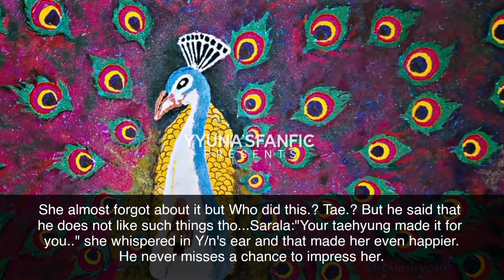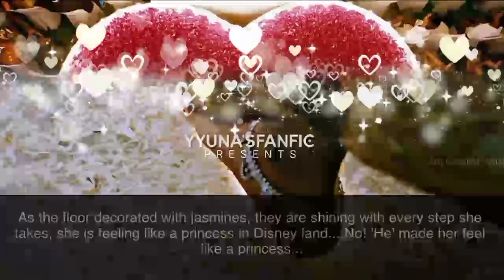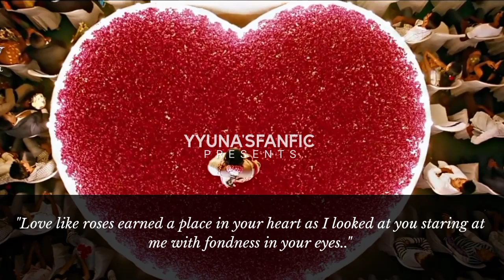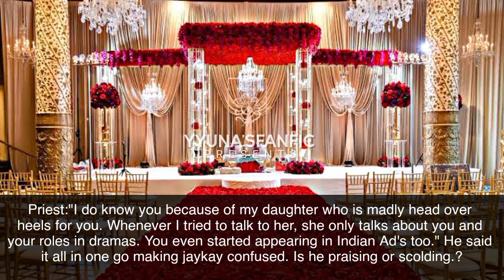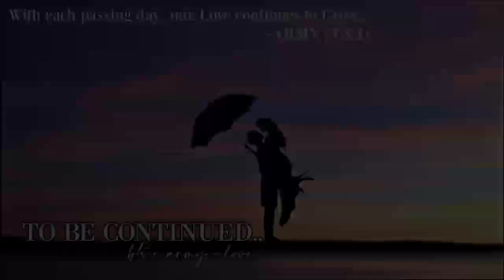𝐇𝐢𝐬 𝐃𝐞𝐬𝐢 𝐑𝐨𝐦𝐚𝐧𝐜𝐞; ep-25 [wedding day(2/2)]|| 𝗧𝗮𝗲𝗵𝘆𝘂𝗻𝗴 𝗳𝗳 || indian series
This is an AU which means Alternative Universe, so anything that happens in
ffs is not related to the real world. This is only Fictional and purely based on  my imagination.

All characters and events depicted in this ff are entirely fictitious.
Any similarity of scenes or characters to another ff is purely coincidental.

This work belongs to me. Copying won't be bearable. The comment
section of my channel is NO-HATE zone, hate comments will be left
unanswered and removed..

Fanfiction is just an imagination.
Nothing is related to reality. I don't intend to degrade any religions, traditions, idols and actress I used
in this ff.

IMPORTANT NOTE:
PLEASE COMMENT ONLY IN ENGLISH.
Comments in other languages ​​will be deleted for the convenience of viewers.

𝐈𝐟 𝐲𝐨𝐮 𝐰𝐚𝐧𝐧𝐚 𝐰𝐫𝐢𝐭𝐞 𝐚𝐧𝐨𝐭𝐡𝐞𝐫 𝐯𝐞𝐫𝐬𝐢𝐨𝐧𝐬 𝐭𝐨 𝐦𝐲 𝐯𝐢𝐝𝐞𝐨𝐬, 𝐲𝐨𝐮 𝐜𝐚𝐧 𝐬𝐢𝐦𝐩𝐥𝐲 𝐚𝐬𝐤 𝐦𝐞. 𝐂𝐨𝐩𝐲𝐢𝐧𝐠 𝐰𝐨𝐧'𝐭 𝐛𝐞 𝐛𝐞𝐚𝐫𝐚𝐛𝐥𝐞.

Picture Source : Pinterest
Editing Source : Kinemaster